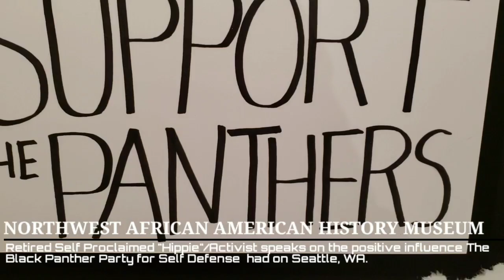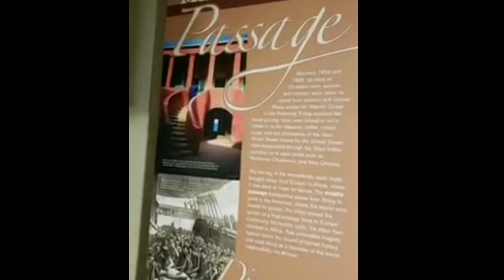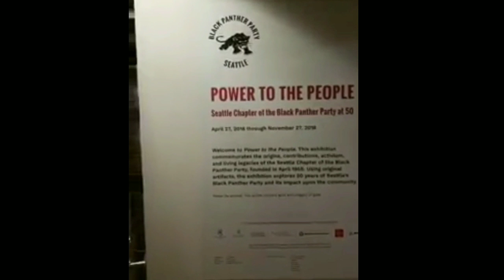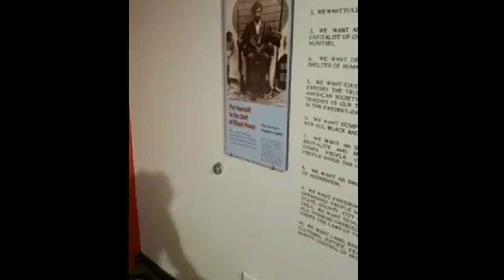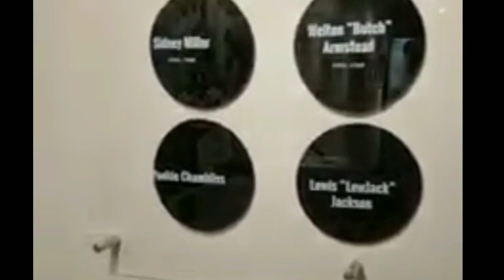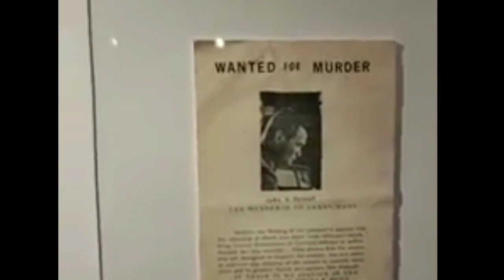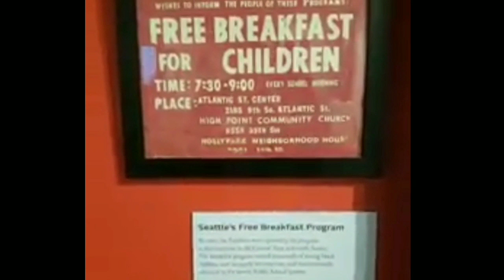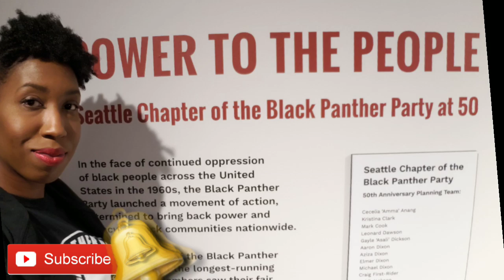Seattle Black Panther Party for Self Defense Vlog| Northwest African American History Museum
Celebrating the 50th anniversary of the Seattle Chapter of the Black Panther Party for Self Defense and its positive impact on the City of Seattle.

Get Your Exclusive Black Panther Memorabilia

Black Panther Party T Shirt

Black Panther Party T-Shirt in 13 Colours, White

BLACK PANTHER PARTY 16 NEW 1 Inch (25mm) Set of 16 Pinback Buttons

Black Panthers Huey Newton Bobby Seale Poster Print 24x36

The Murder of Fred Hampton

What We Want, What We Believe: The Black Panther Party Library

Hidden Colors Collection 1 2 3 4 & 1804: The Hidden History of Haiti

Hidden Colors: The Untold History Of People Of Aboriginal,Moor,and African Descent

Hidden Colors 2: The Triumph Of Melanin

Hidden Colors 3:The Rules Of Racism

Hidden Colors 4: The Religion Of White Supremacy

Gentrified : Ethnic Cleansing American Style

American Experience: Hawaii's Last Queen

Afrikan People and European Holidays: A Mental Genocide, Book 1

Afrikan People and European Holidays: A Mental Genocide, Book 2

Want to start trading on the stock market? Join Robinhood and we'll both get a share of stock like Apple, Ford, or Sprint for free.

🚕🚕Free Uber Rides🚖🚖

🏡✈Travel Credit with AirBNB🛏🛬

💲💵💳 Enjoy $5 in Amazon Bucks💳💵💲